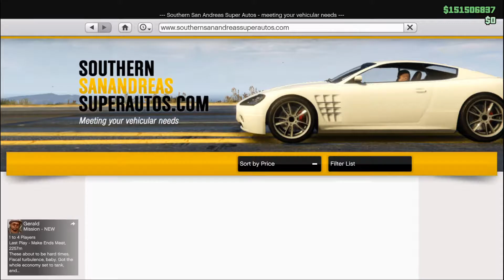MERCEDES JAKO DRIFŤÁK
Čau vítám vás u dalšího videa dnes si ukážeme další tunning auta do drift garaže. Doufám že se vám video bude líbit.

Moje další videa.